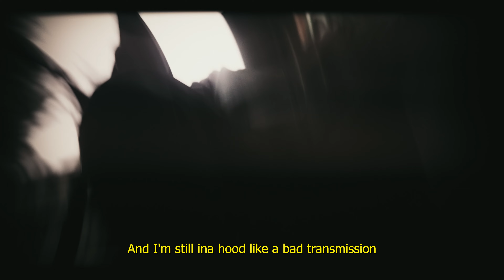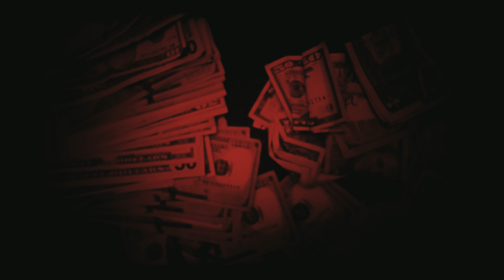Grimreke - Reapercussion /̵͇̿̿/'̿̿ ̿ ̿ ̿ ̿ ̿ Dir.by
"I'M BACK"
                       Now This is How You Come Off A Gatorade Break
                                     "𝟛𝟘 𝔻𝕒𝕪'𝕤 𝕊𝕥𝕣𝟠 ℝ𝕠𝕓𝕓𝕚𝕟 ℙ𝕥𝟚"
                                               ᴏɴ ᴀʟʟ ᴘʟᴀᴛꜰᴏʀᴍꜱ

                                            Artist Page: @Grimreke